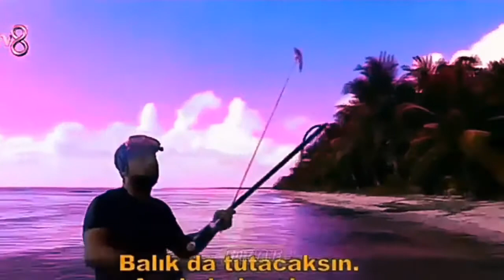Survivor Yasin Obuz-Aşk Mı Lazım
survivor 2020,
survivor man,
survivor 2021,
survivor birleşme partisi,
survivor nisa,
survivor komik anlar,
survivor fragman,
survivor açık artırma,
survivor aycan,
survivor atakan,
survivor anlat bakalım,
survivor atamıyor,
survivor all star,
survivor ardahan,
survivor aşkım,
a survivor is born,
a survivor song,
a lone survivor,
a true survivor,
a silent survivor,
a soul survivor,
a lone survivor full movie,
jungle survival,
survivor barış,
survivor berkan,
survivor birleşme partisi 2020,
survivor basketbol,
survivor birleşme partisi elif,
survivor barış nisa,
survivor beyonce,
misha b survivor,
hepatitis b survivor stories,
laura b survivor,
hep b survival,
kelly b survivor,
survivor b,
survivor b.o.g,
lone survivor b roll,
survivor cemal can,
survivor canlı yayın,
survivor cemal can şampiyon,
survivor cumali,
survivor cemal can komik,
survivor cemal can dj,
survivor corona,
survivor cover,
rob c survivor,
studio c survivor,
lady c survivor,
mama c survivor,
t.c.c. - survivor,
survivor c,
c&c sole survivor,
survivor vestige part c,
survivor çok güzel hareketler,
survivor çamur oyunu,
survivor çizgi film,
survivor çeviri,
survivor çalan şarkılar,
survivor çekim hataları,
survivor çizgi filmi,
survivor çoçuk izle,
survivor yunus günçe ç ile,
survivor ç,
survivor dokunulmazlık oyunu,
survivor duygusal anlar,
survivor dans,
survivor damla,
survivor duygu,
survivor dinle,
survivor duygusal müzik,
survivor didem ceran,
d survivors movie,
d survivors movie full movie,
d survivor full movie tagalog,
d survivors trailer,
winky d survivor,
kanal d survivor,
jong d survivor,
anu d survivor,
survivor evrim,
survivor ekstra,
survivor eleme müziği,
survivor en komik anlar,
survivor emin,
survivor elif,
survivor ersin,
survivor elenme müziği,
suzuki e survivor,
triple e survivor,
maruti suzuki e survivor,
survivor 2021'e katılıyorum,
survivor a.y.e,
survivor semih e yapılan haksızlıklar,
survivor berkan merte laf soktu,
survivor'da yasin e ne oldu,
survivor final,
survivor frikikleri,
survivor final müziği,
survivor futbol oyunu,
survivor filmleri,
survivor frikiği,
survivor final vtr,
survivor f,
survivor yeni bölüm f,
survivor gizem,
survivor gerilim müziği,
survivor galibiyet müziği,
survivor gönüllüler,
survivor güç oyunu,
survivor gerçekleri,
survivor güzelleri,
survivor gizem tanga,
shorty g survivor series,
survivor g,
survivor nisa g eazy,
survivor theme song,
survivor sarah g,
survivor g eazy,
survivor g-example,
survivor panorama,
survivor parti,
survivor hakan,
survivor hilmi cem,
survivor humor,
survivor hikmet,
survivor hakan kanık,
survivor hadise,
survivor hasan,
survivor hilmicem uçtu,
triple h survivor series,
luke h survivor,
survivor h,
h&r survivor 45/410,
survivor şampiyonun h,
h&h soul survivors natural,
survivor 1 h,
survivor ı love you baby,
survivor ım,
survivor ın enleri,
survivor ı will survive,
survivor ıtır esen,
survival ısland,
survivor'ın 1 bölümü,
survivor ırmak atuk,
ı survivor remix,
ı survivor barış,
ı'm survivor türkçe,
ı'm survivor sözleri,
ı'm survivor nisa,
ı'm survivor cemal can,
ı'm survivor klip,
ı'm survivor sercan,
survivor ilk bölüm,
survivor irem,
survivor iç ses,
survivor izle,
survivor istanbul finali,
survivor irem atamıyor,
ı survivor,
i survivor i'm not gonna give up,
i'm survivor remix,
i'm survivor tiktok,
i'm survivor karaoke,
i'm survivor lyrics,
i'm survivor barış,
i'm survivor nisa,
survivor jenerik,
survivor jennifer lopez,
survivor jet ski,
survivor jenerik müziği,
survivor just dance,
survivor jess,
survivor jelibon,
survivor justin bieber konseri,
mary j survivor,
james j survivor,
jimmy j survivor,
l.e.j survivor,
jessie j survivor,
j'tia worst survivor ever,
survivor lacy j dalton,
survivor j.t,
survivor kavga,
survivor komik montaj,
survivor komik anlar 2020,
survivor konsey müziği,
survivor kamera arkası,
survivor kavgaları,
survivor karaoke,
bugraak survival,
t.o.k survivor,
k.k.t.c survivor,
survivor k,
k pop survival,
k.k.t.c survivor melisa,
k shine no survivors,
survivor 2020 k,
survivor lyrics,
survivor laf sokmalar,
survivor laf sokmalar 2020,
survivor lale berkan,
survivor live,
survivor lyrics türkçe,
survivor lunapark,
survivor lar,
l m survivor türkçe,
l m survivor barış,
l m survivor remix,
evil survivor l,
arctic survivor l,
nisa k i m survivor,
survivor nisa ı mean it,
sole survivor l 20/20,
survivor müzikleri,
survivor masterchef,
survivor müziği,
survivor melisa,
survivor mert,
survivor music,
survivor murat ceylan,
i m survivor remix,
barış ı m survivor,
ı m survivor türkçe,
i m survivor lyrics,
berkan ı m survivor,
ı m survivor nisa,
sercan ı m survivor,
ı m survivor yasin,
survivor nisa düşüyor,
survivor nisa elendi,
survivor nisa barış,
survivor nisa şarkı söylüyor,
survivor nisa sercan,
survivor nusret,
survivor nisa atamıyor,
survivor panorama n,
n fowleri ,
survivor n nisa,

o ses survivor murat ceylan,
o ses survivor aycan,
survivor ödül oyunu,
survivor ödüller,
survivor öpüşme,